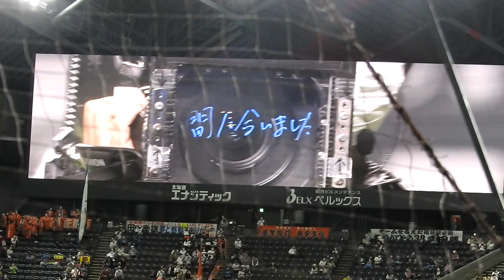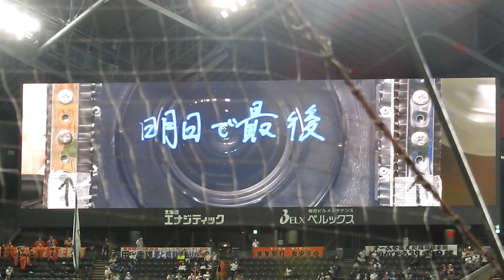‹2022.9.27ロッテ戦›鈴木健矢、野村佑希、清宮幸太郎、中島卓也のヒーローインタビュー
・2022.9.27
・北海道日本ハムファイターズ14-0千葉ロッテマリーンズ